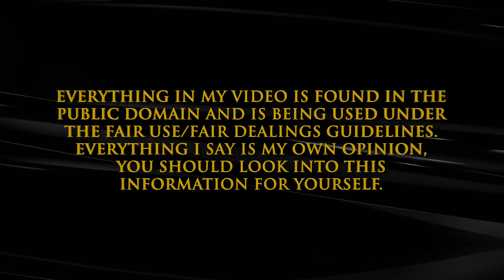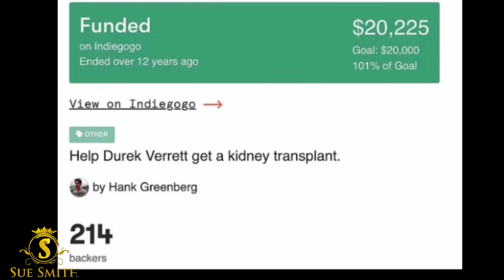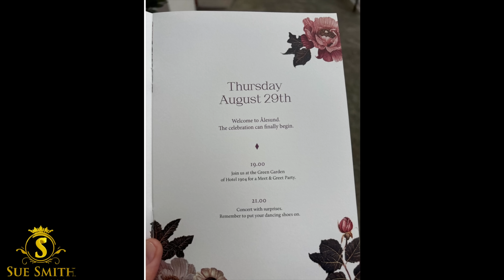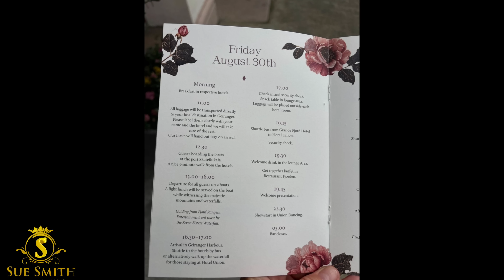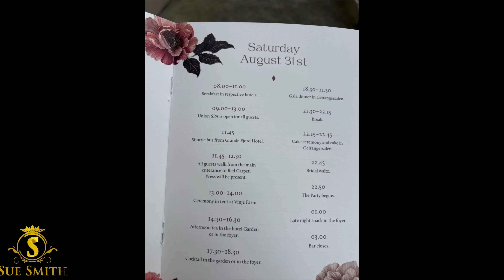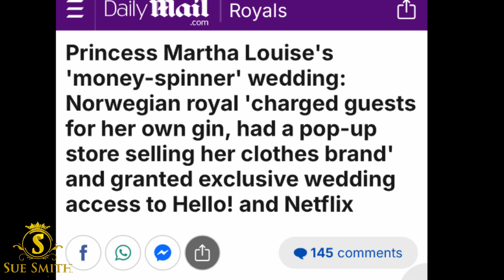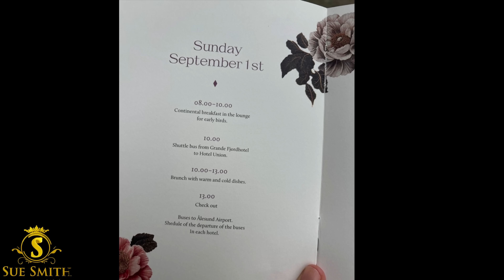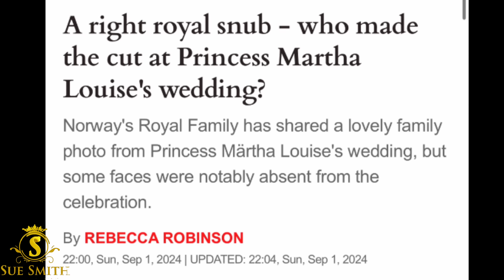Video 1: Netflix and Merching At Royal Wedding!!!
Sue Smith
655 H Fairview Rd
PMB # 103